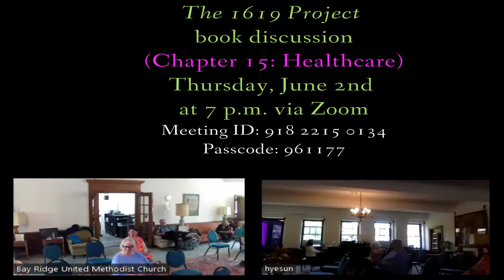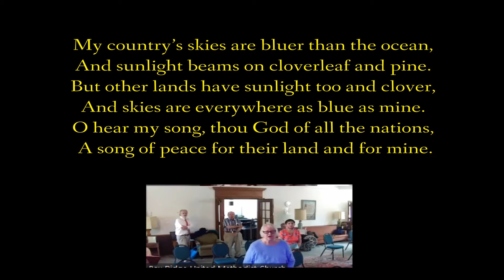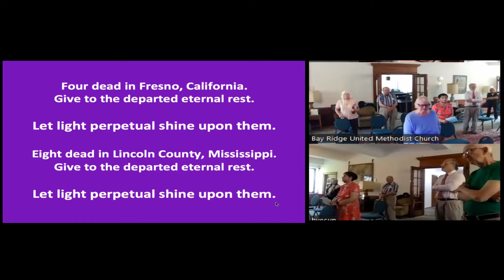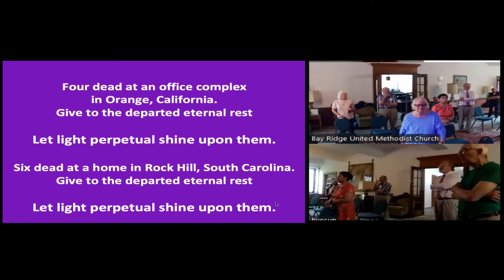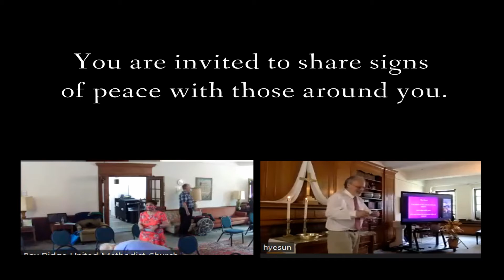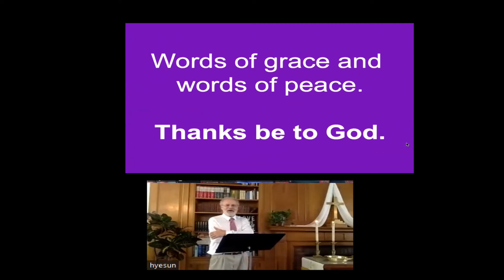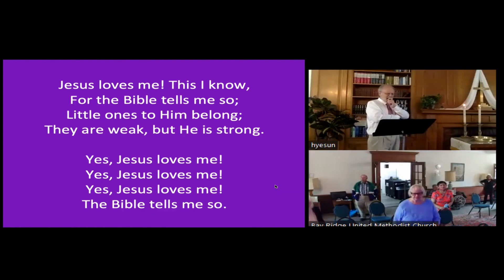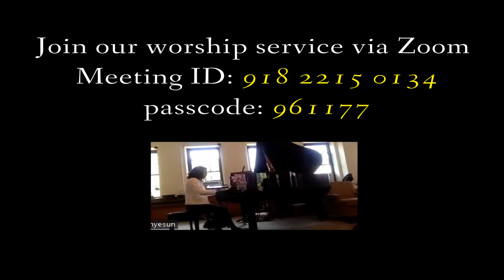Worship 2022 05 29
Today we honored Memorial Day with prayers for peace and for the victims of mass shootings. Our scripture lesson came from Matthew 18:6-9 (Jesus' warning to those who cause little ones to stumble) and the sermon title was "Cherishing Our Children."